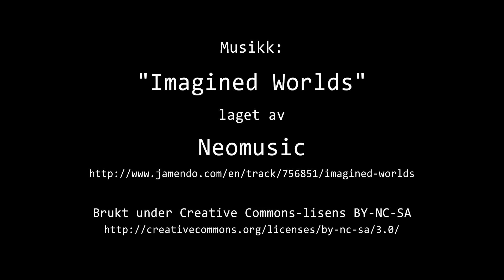Timelapse Cam 2 - Natt til 13. mai 2022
Været i Moss natt til fredag 13. mai 2022.